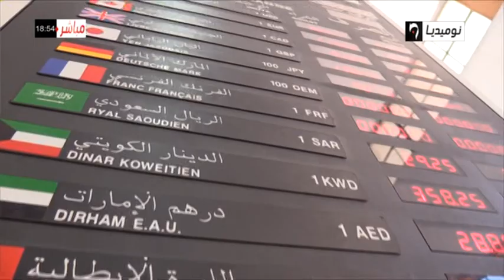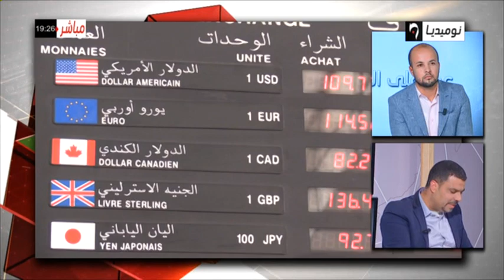عين على الحدث| مخطط عمل الحكومة.. ما مدى نجاعة إجراءات الإصلاح المالي والبنكي؟